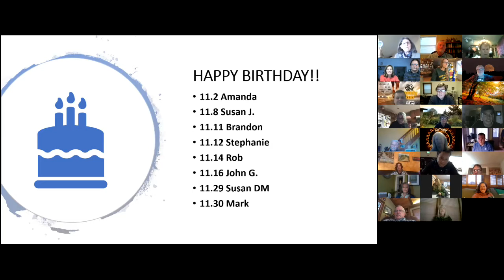Rotarian of the Month for November - Plus!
Tom Tellez was President Maggie's Rotarian of the Month for November, and he presented a video of his COVID-19 test. The Rotarian of the Month for December will be Terri Clark.

We celebrated some of our members' November birthdays, including Amanda Nelson's, on November 2nd. She said that she celebrated with dinner "from down the street", along with a birthday cake. John Gullam's birthday hadn't happened yet (it was on November 16th), but he said that he didn't have plans because "the world is spinning too fast".

Before she closed the day's show, President Maggie asked Dustin Littlefield about his District Governor "Final Exam". (Dustin will serve as our DG for the 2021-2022 Rotary Year.)